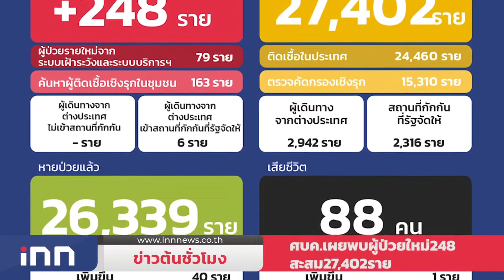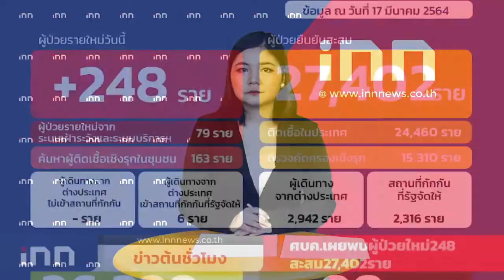ศบค.เผยพบผู้ป่วยใหม่248สะสม27,402ราย : ข่าวต้นชั่วโมง 12.00 น. (17/03/2564)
- ศบค.พบป่วยใหม่ 248 ราย  กทม 167 สมุทรสาคร 33 รวมสะสม27,402 รายเสียชีวิตเพิ่ม 1

- นายกฯบ่นโซเซียลดราม่าฉีดวัคซีนปลอม ห่วงประชาชนเล่นสงกรานต์ไม่ใส่หน้ากากอนามัย ขณะกำลังตรวจสอบคุณสมบัติครม.ใหม่

- คลับเฮ้าส์เพื่อประชาธิปไตย ยื่น "เสรีพิศุทธ์"ตรวจสอบ จนท.พยายามนำแกนนำราษฏร ออกจากห้องขังยามวิกาล